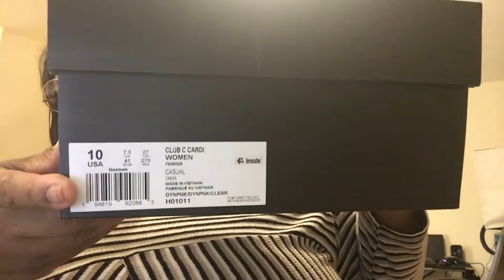Unboxing Reebok Club C Cardi B Sneakers Unboxing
reebok shoe shewquet cardi b

if u need a invite to the site drop your email in the comments or inbox me.
For all your clothing needs they have all sizes for kids and grownup they ever have plus size too
Swaps,reviews,letters gifts etc
Windsor mill,md 21244

Theme Song Credits:
Written/Performed by Qualah
Instrumental By: Jamal x Ganja